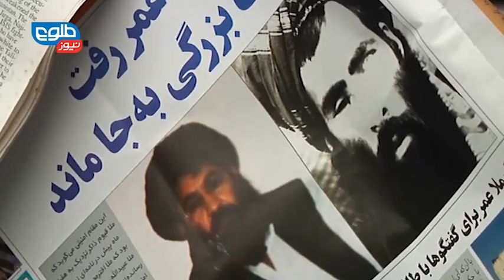Taliban Deceived in Their War Against Afghanistan: Stanekzai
Mohammad Masoom Stanekzai, the acting minister of defense said on Sunday that the Taliban has been deceived in their war against Afghanistan.

محمد معصوم ستانکزی، سرپرست وزارت دفاع ملی با اشاره به جنگ طالبان علیه دولت می گوید که طالبان کسانی هستند که فریب خورده اند.